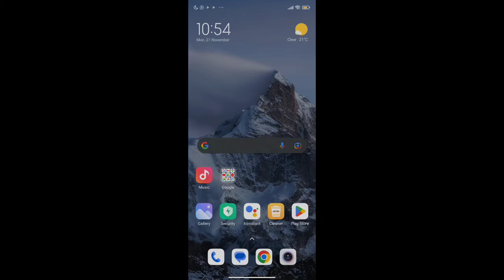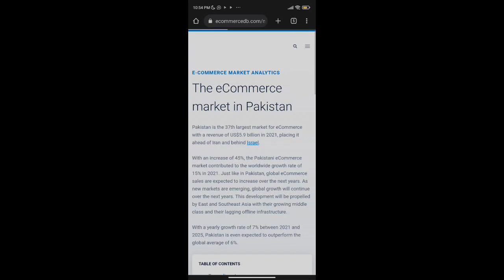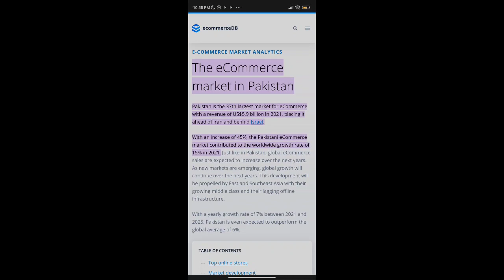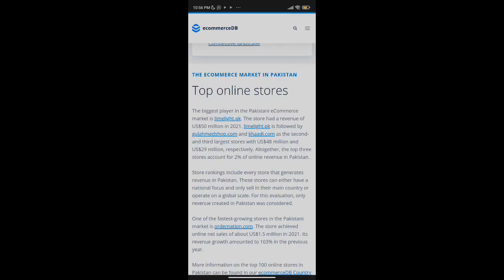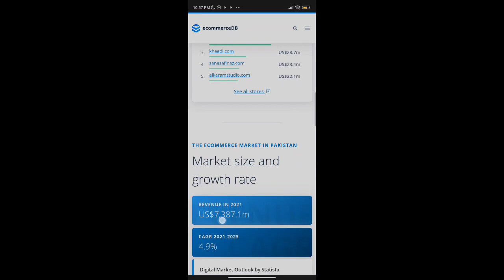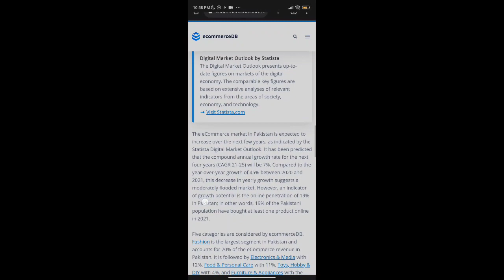Working of E-commerce in Pakistan.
E-commerce is the process of selling goods and services over the internet.